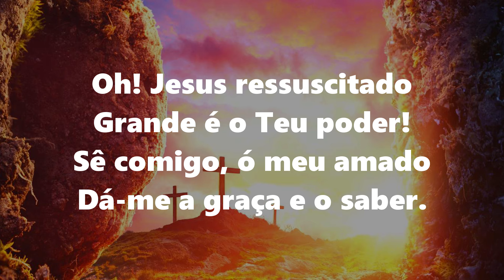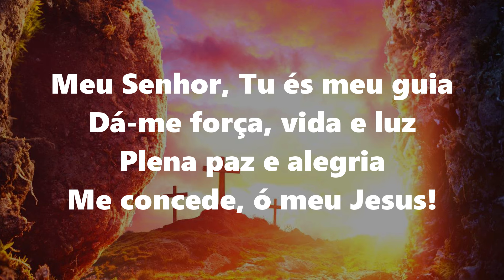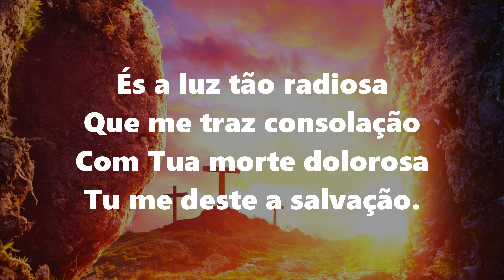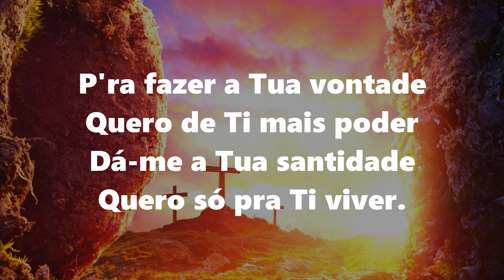339 Harpa Cristã | JESUS RESSUSCITADO - Playback e Letra | 74 BPM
339 Harpa Cristã | JESUS RESSUSCITADO - Playback e  Letra |  74 BPM